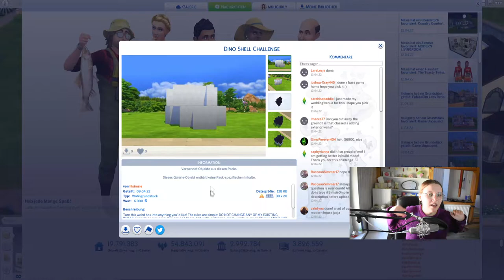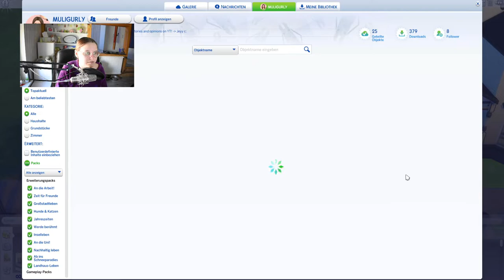lilsimsies neue Shell Challenge ist mal wieder schwierig... 😳🦕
lilsimsie hat mal wieder eine Shell Challenge für Sims 4 erstellt und ich habe mich dieses mal wieder ran gesetzt und versucht etwas daraus zu machen ... das ganze habe ich aufgenommen und hier habt ihr das nun als Speedbuild :D ob es mir gelungen ist, müsst ihr entscheiden.

Selbstverständlich findet ihr dieses Grundstück auch in der Galerie unter "muligurly"

➡️ Origin-ID: muligurly